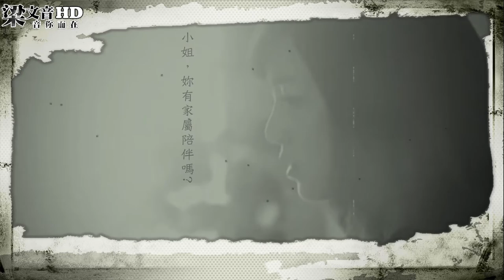Rachel Liang 梁文音[一半]非官方現場LIVE上字版 HD MV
原唱 ：Della丁噹